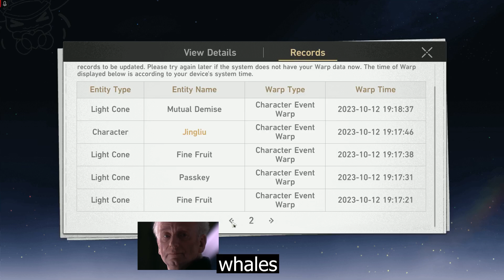when you win against the system (challenge... not impossible...??)